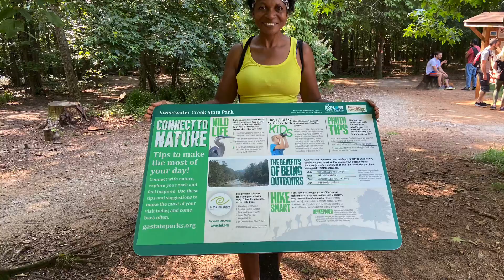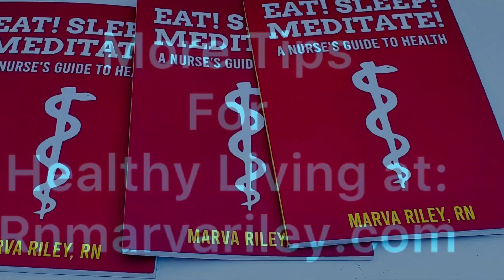Healthy Living is a Way of Life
✅ Eat clean
✅ Get active
✅Good sleep
✅Meditate & Pray
✅Plenty of water & Fresh air
✅Have fun & enjoy your life

💯💯This is Holistic Living

👌🏿👌🏿 Purchase a copy of my Holistic Health book
Eat Sleep Meditate a Nurse’s Guide to Health by
Marva Riley, RN
🍇 Learn the Art of Healthy Living🦋
Amazon
Barnes&noble
Walmart